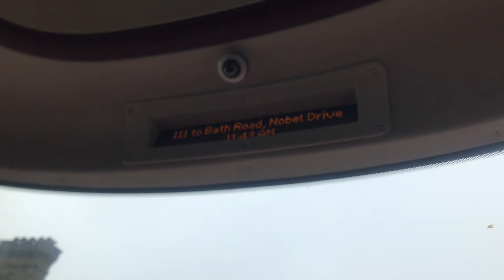(Rare Ibus) 111 to Bath road, Nobel Drive.